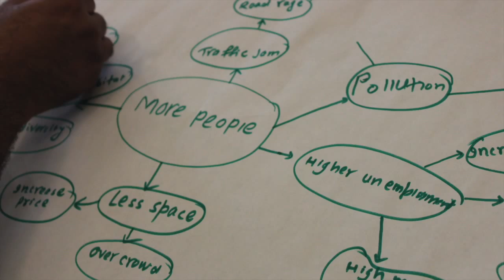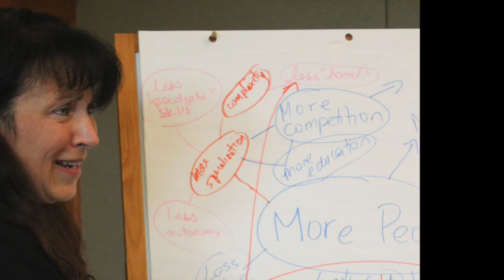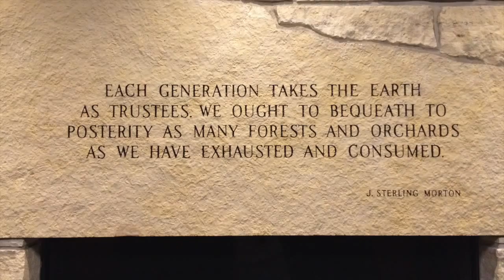Nebraska Leadership Institute Movie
Photos from Population Education's summer 2015 Leadership Institute held in Nebraska City, NE on July 17-19, 2015.